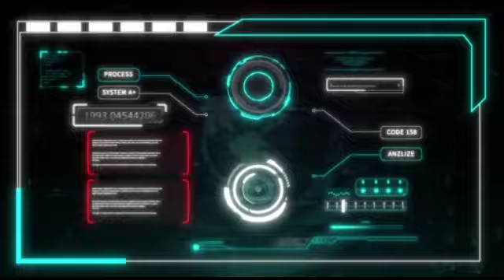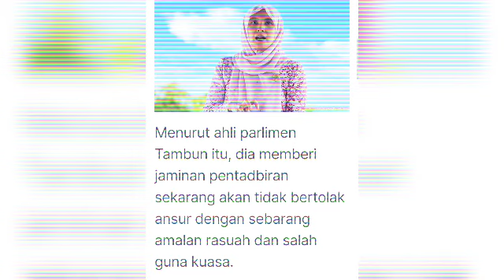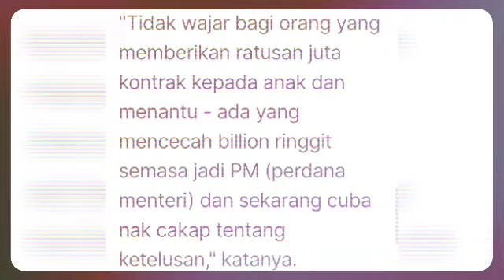Jawapan Anwar bikin Muhyiddin dan Hamzah Hancur‼️